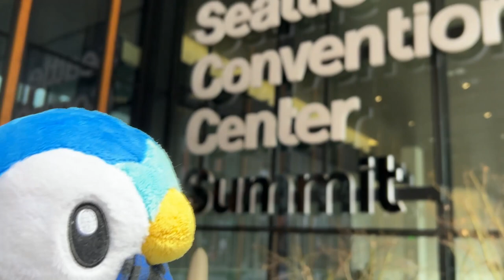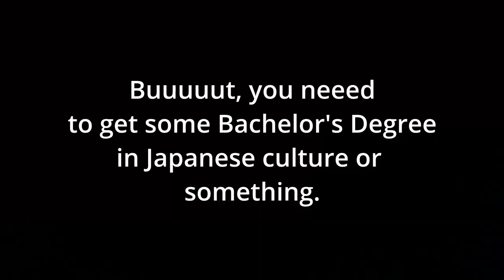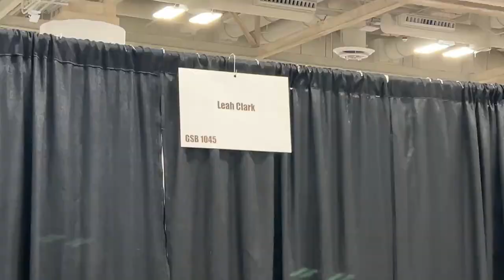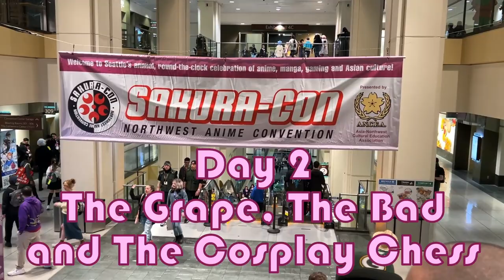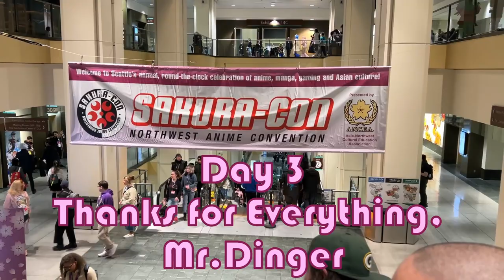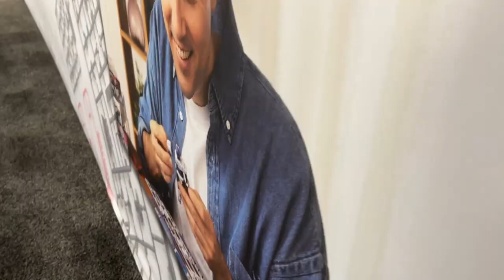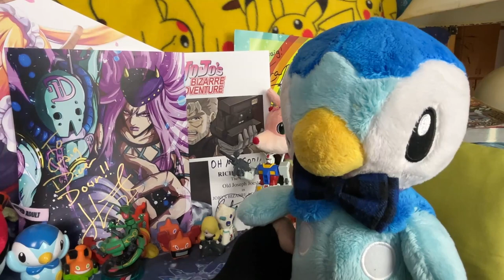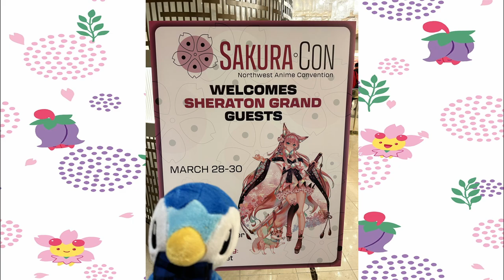Craig Goes to Sakura Con 2024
Join Craig (and his anonymous human chaperone) on a three-day vlog with anime, culture, cosplay chess, and...I'd tell you more but it's best if you watched it all! (And subscribe after this?)

Very Special Craig's Corner Studio Thanks to:
The Cosplay Staff and Members both veterans and newcomers
Sakura-Con Staff
Mr. Dinger (Thank you the most)
...and Howard Wang and Leah Clark themselves!

TIMESTAMPS:

00:00 - Leah Clark Intro
00:15 - Day 0
03:10 - Day 1
23:17 - Day 2
38:26 - Day 3
50:09 - Epilogue
55:59 - Photo Slideshow